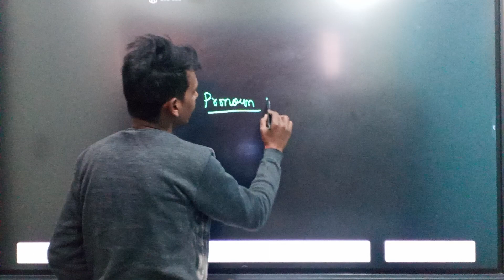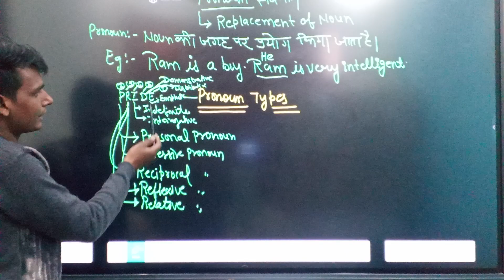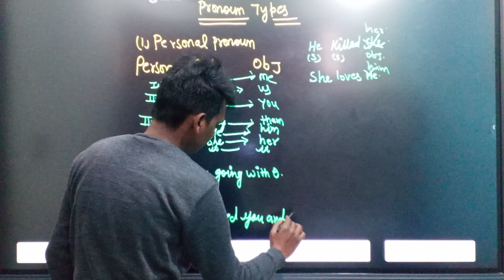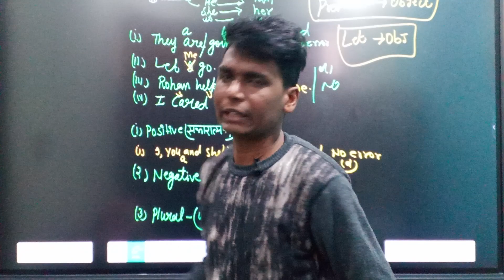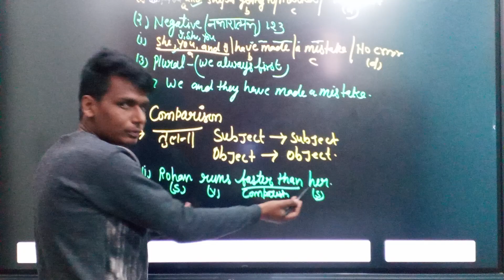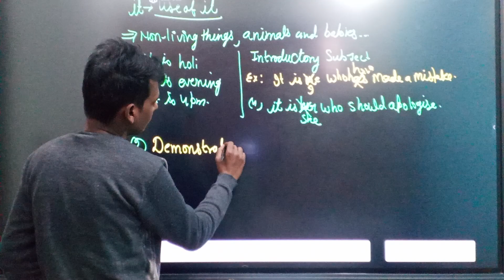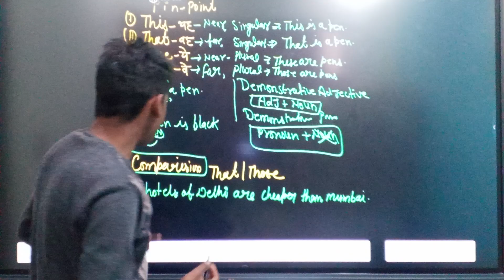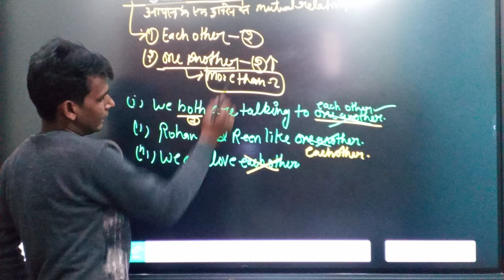Pronoun|English Delhi D.el.ed/B.ed entrance exam 2024|SARVGURU CLASSES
Sarvguru is a career guidance portal. In our channel we are providing examination related tutorials including how to fill application form, how to appear in online counselling, etc

This channel does not make warranties about the completeness , reliabilty and accuracy of this information you find on this Youtube Channel (Sarvguru classes ),is strictly at your own risk .

This Youtube Channel and anchor will not be liable for any losses and/or damages in connection with the use of YouTube channel